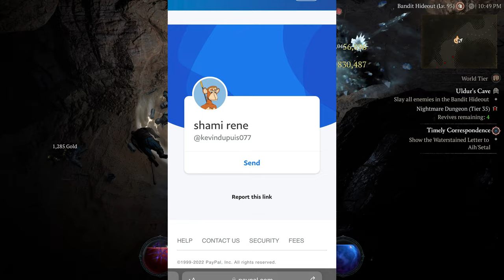GOT SCAMMED! Hundreds of Dollars! on Diablo 4! Don't Be Like Me...